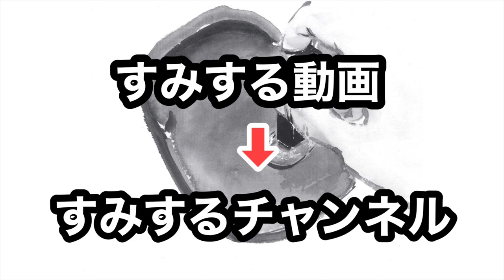墨の滲(にじ)みを活かして猫の毛柄を描く 虎にも応用できるよ！ ⭐️ すみするチャンネル ⭐️#102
墨が滲(にじ)んで思うように描けない、絵が下手なのに墨で滲んでしまったらさらに下手に見られるじゃないか！自分が水墨画を習い始めた頃はそんな気持ちでいっぱいでした。
墨の滲みは予想できませんし、思いもよらない滲み方をするものです。
それにあがらってばかりいましたが、いつの頃からか「その滲みを活かした絵にすれば良いのか」と気付いてから気持ちが自由なり水墨画に対する心の持ちようが変化しました。
もし現在墨の滲みに悩んでいる方がいましたら今回の動画がお役に立てると嬉しいです。

道具の紹介:
・筆　玉聖筆　別大　有便堂
・　　巴面相　2号
・墨　青雲　墨運堂
・硯　老坑端渓硯
・紙　玉山　並厚

水墨画歴17年、水墨画家 荒井克典による水墨画の描き方を解説を加えながらご紹介します。
水墨画の入り口として、または技術向上のお役に立てれば何よりでございます。
水墨画に関する疑問・質問はわかる範囲でお答えしますので、この動画に関するご意見・ご感想をコメント欄よりお待ちしております。

★From Gifu Hashima in Japan★
Sumi-e artist Katsunori Arai.
How to draw Sumi-e(ink painting).
If you have any questions regarding this movie or sumi-e, please use the comments section!

Equipment used:
-Chouryu size:Large (Ink Brush)
-Tomoemensou size:Large (Ink Brush)
-Seiun (Calligraphy ink)
-ROKO TANKEIKEN (Ink stone)
-Gyokuzan (rice paper)

⭐️すみするランキング(Ranking)

すみする動画は荒井克典による水墨画のYou Tube チャンネルです。
Sumisuru-movie is a YouTube channel created by Katsunori Arai.

下記サイトで画像を販売しています。
動画で紹介している絵の画像もありますので、手本として活用できます。
I sell ink painting images on the following sites.
・Shutterstock
・Adobe Stock
・PIXTA
・フォトライブラリー
Suibokuga Araiで検索
Please search with ＂Suibokuga Arai＂
⭐️ホームページ (HP)
『荒井水墨画教室』
岐阜で水墨画教室をお探しの方は荒井水墨画教室を。
少人数教室、LINE/ZOOM教室、個人レッスンなど詳しくは荒井水墨画教室ホームページより
水墨画を広く皆さまに知ってもらい、体験していただくための活動団体『荒井水墨画サロン』もよろしくね★

荒井の水墨画をチェックするならここ。
現在フォロワー数３０００人
猫ちゃんのアイコンが目印です。

ぎふの水墨画を紹介するアカウント
【ぎふ水墨画展】のInstagramバージョンです！